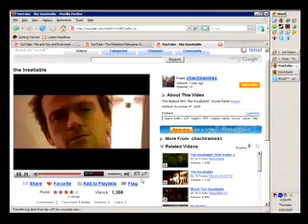Thursday - Part 1 - Episode #142